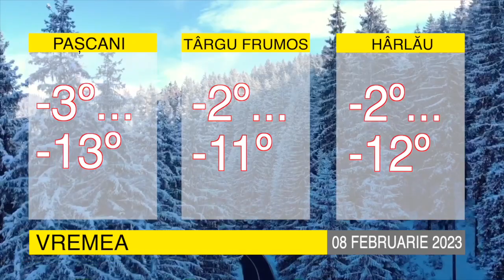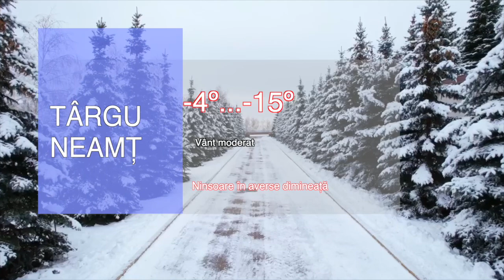ȘTIRILE BIT TV- CUM VA FI VREMEA PE 08 FEBRUARIE 2023